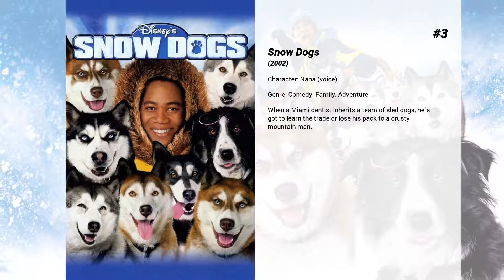Best Jane Sibbett movies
Welcome to... Best Jane Sibbett movies! In our channel you will find hundreds of TOPS and rankings of the best films of all genres, actors and nationalities.

Best Jane Sibbett movies presents...

6. The Second Arrival
After Zane Ziminski is found dead five people received envelopes with details of an alien invasion. This group of five includes 3 scientists, Zane's brother Jack, and a reporter. Quickly, the group is down to three and then Jack and Bridget, the reporter. With a small piece of alien technology, they must escape from the aliens, who take human form, and try to convince others that aliens exist.

5. Jessica Darling's It List
Jessica Darling – a smart, witty, opinionated girl heading into 7th grade – was never too concerned about where she'd fit in the middle school hierarchy. But before her first day of school, her older sister — the super popular Bethany, now in college—decides to help out by giving her the "It List"—a cheat sheet on how to navigate the middle school maze and rise to the top of the popularity chain. The instructions appear simple enough to follow, but, like life, nothing is as easy as it seems.

4. Au Pair
A young MBA mistakenly interviews for the wrong job... and ends up as an Au Pair for a pair of snotty rich kids.

3. Snow Dogs
When a Miami dentist inherits a team of sled dogs, he's got to learn the trade or lose his pack to a crusty mountain man.

2. The Resurrected
Charles Dexter Ward's wife enlists the help of a private detective to find out what her husband is up to in a remote cabin owned by his family for centuries. The husband is a chemical engineer, and the smells from his experiments (and the delivery of what appear to be human remains at all hours) are beginning to arouse the attention of neighbors and local law enforcement officials.

1. It Takes Two
Identical 9-year-olds from very different backgrounds: orphaned Amanda and wealthy Alyssa meet at summer camp and decide to switch places -- and play matchmaker between Alyssa's dad, Roger, and the kind social worker who cares for Amanda.